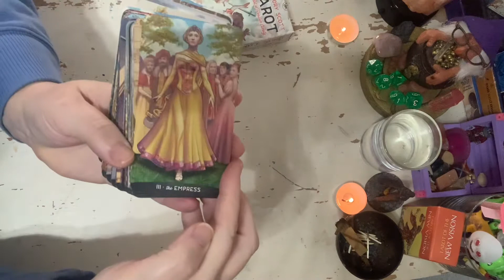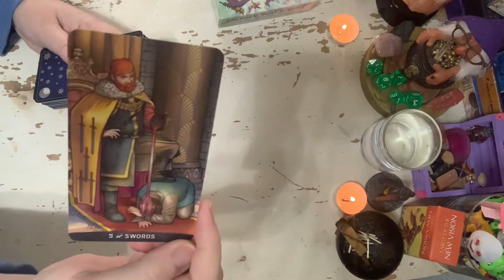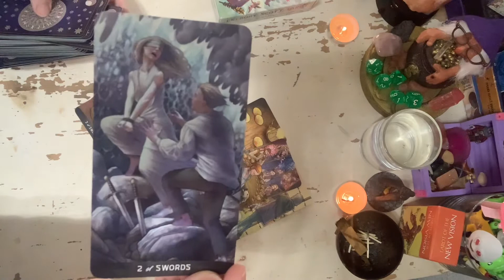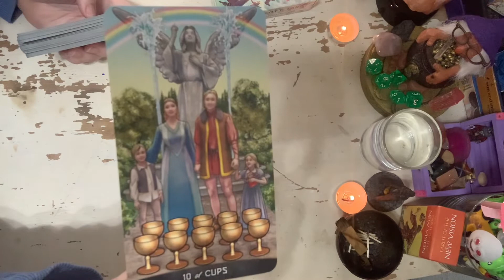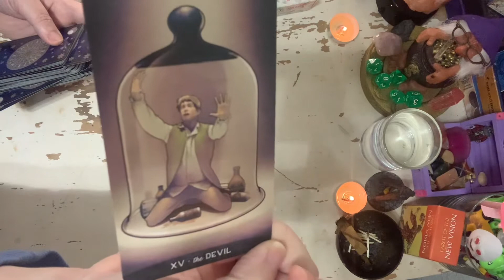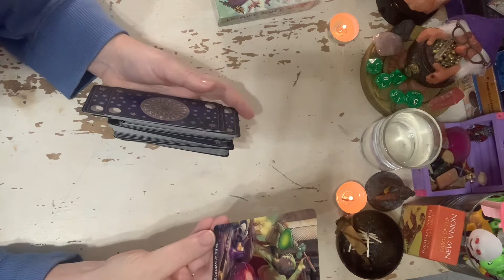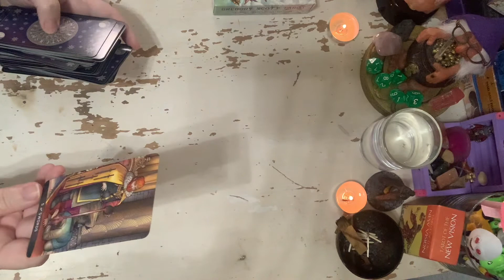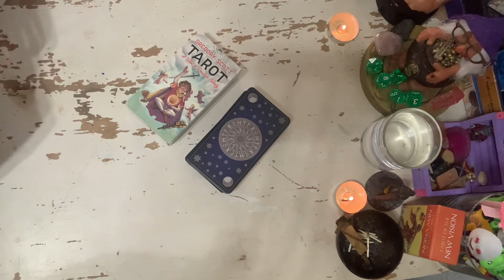ACE FAMILY TAROT READING 🙄 OMG!!!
Ace Family Austin McBroom Catherine McBroom